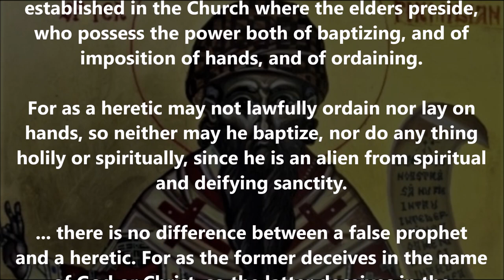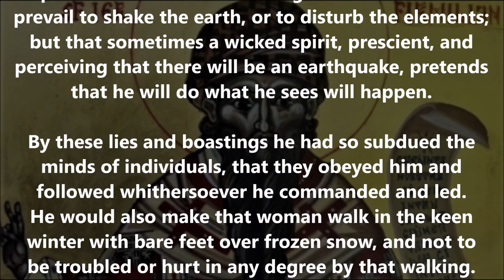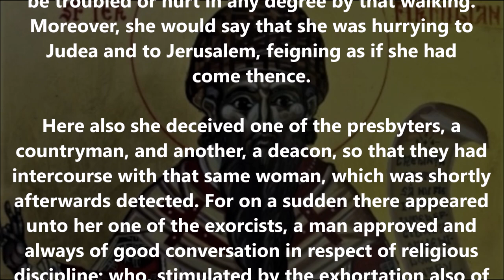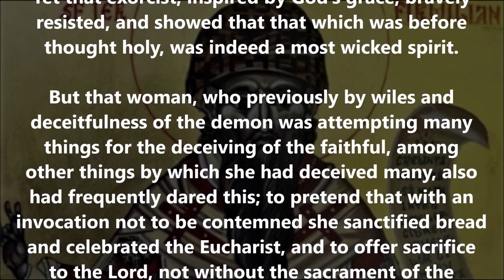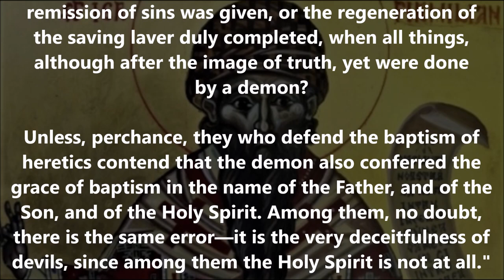The story of a demon who "baptized" in the name of the Holy Trinity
(Excerpted from the writings of St. Firmilian)